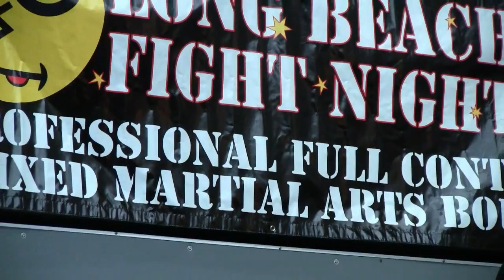Caged 360 @ Long Beach Fight Night 10/17/10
Caged 360 was in attendance for the 10th installment of Long Beach Fight Night on October 10, 2010.  A capacity crowd was on hand to watch 8 professional MMA bouts in what turned out be an explosive night of action.  Several MMA personalities including Nam Phan, The Cyborgs, Gabe Ruediger, Mark Munoz, Big John McCarthy and others were among those in attendance.